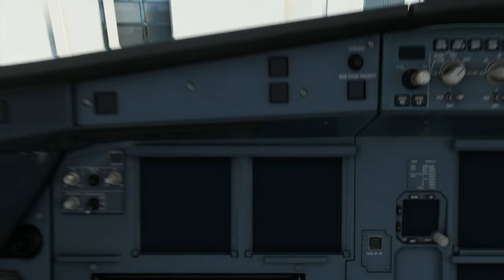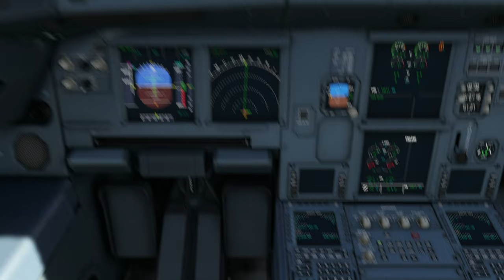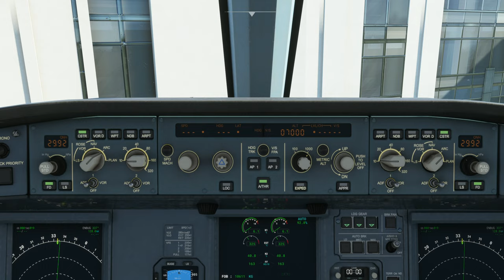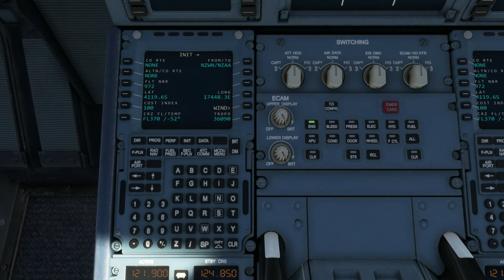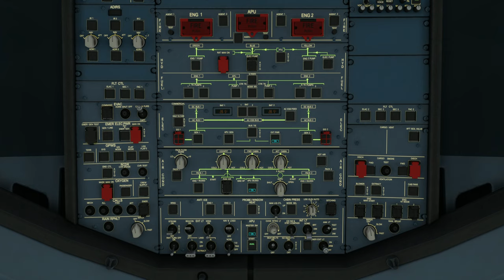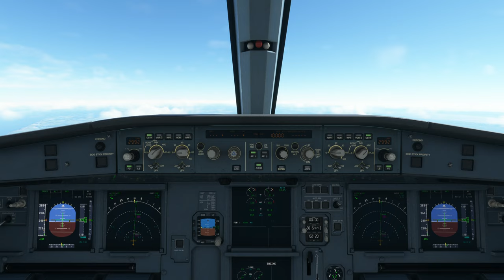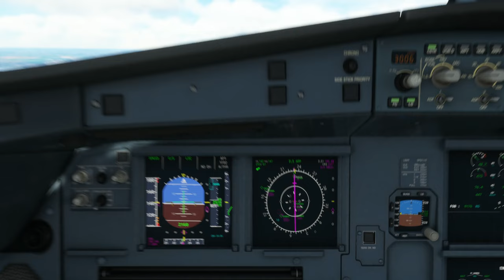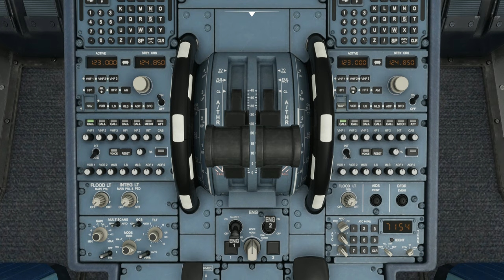Wellington International Airport (NZWN) to Auckland International Airport (NZAA) - Good ILS Landing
Aircraft & Flight Details:
Aircraft Type: A320neo
Flight No.  SQ972
Flight Time:  53 minutes

Departure:  Wellington International Airport (NZWN)
Runway: 34
Weather Condition: Live

Cruise Altitude: 37,000 ft

Arrival: Auckland International Airport (NZAA)
Runway: 23L
Runway Elevation: 23ft AMSL
Weather condition: Live